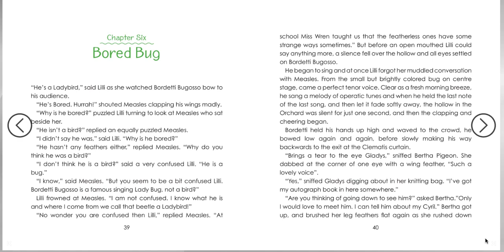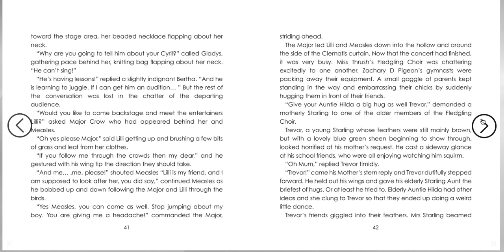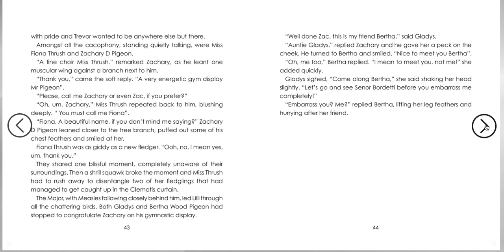Lilly and the bored bug part 2